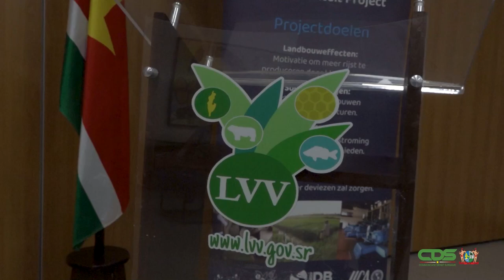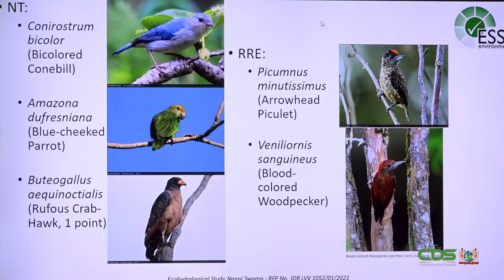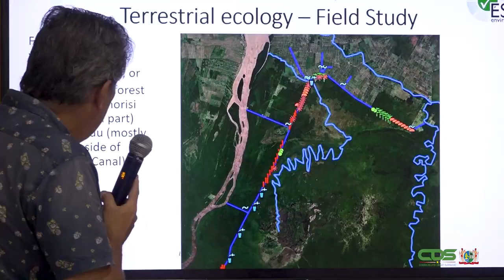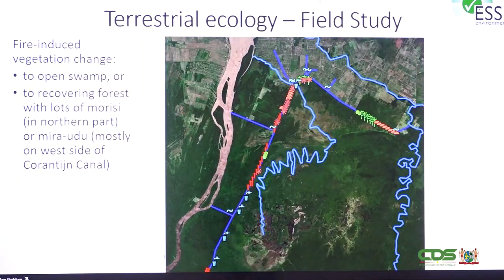PRESENTATIE ECOHYDROLOGISCHE STUDIE NANNI SWAMP-ECOSYSTEEM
Maandag jongstleden vond op het ministerie van Landbouw, Veeteelt en Visserij (LVV) een belangrijke bijeenkomst plaats waarbij de bevindingen van de ecohydrologische studie van het Nanni Swamp-ecosysteem, uitgevoerd door het lokale adviesbureau Environmental Support Services (ESS), werden gepresenteerd. De bijeenkomst werd bijgewoond door vertegenwoordigers van verschillende belanghebbenden, waaronder het ministerie van LVV, het Inter-Amerikaanse Instituut voor Samenwerking op het gebied van Landbouw (IICA), de Inter-American Development Bank (IDB), districtscommisariaat van Nickerie, Dienst Lands Bosbeheer (LBB), NIMOS, Natuurbeheer en andere partners. Belanghebbenden in Nickerie woonden deze meeting virtueel bij.